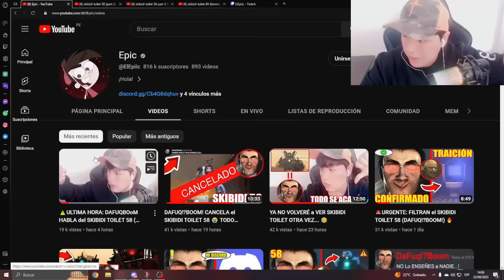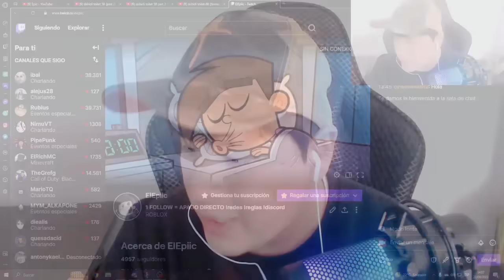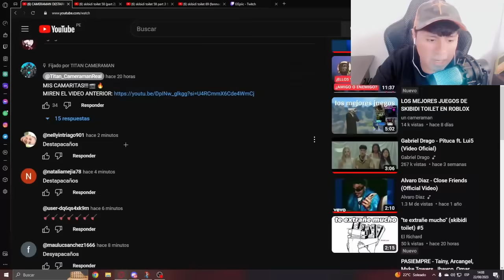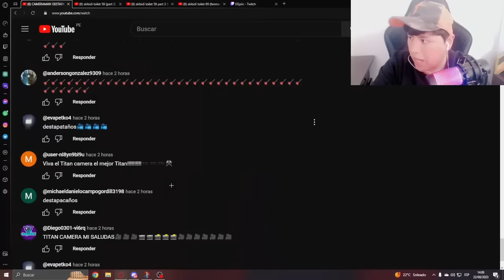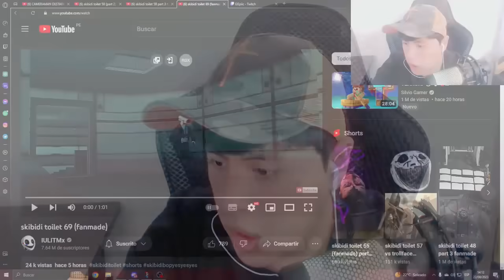NUEVO SPOILER DEL SKIBIDI TOILET 58